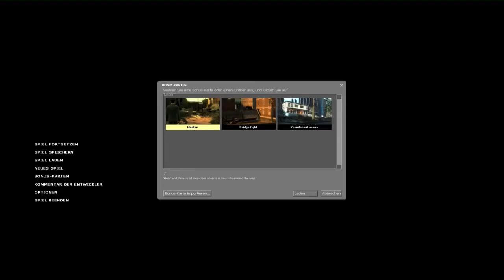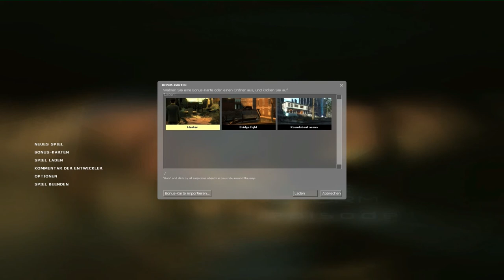Let's play Eye of the Storm GER #5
Half life 2 MOD

Story:

Eye of the Storm ist die Fortsetzung der Modifikation Ravenholm. John, den Protagonisten, verschlägt es dieses Mal bis nach City 24.

Voraussetzung:

Source Mod / Singleplayer
Benötigt außerdem: Half-Life 2